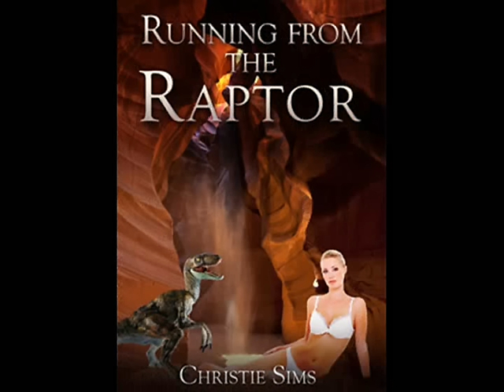Reverend Kent Hovind is right about humans and dinosaurs co-habitating!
I had no idea. I'm shocked. Dismayed. Horrified. Aroused.